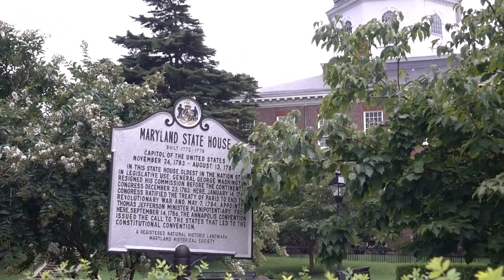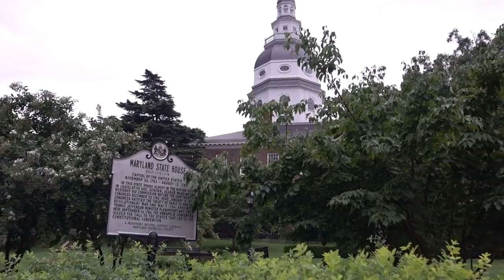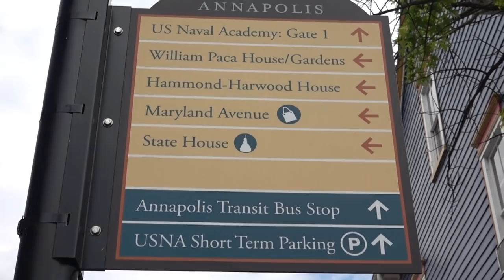Walking the streets and alleyways of Historic Annapolis MD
What is not to absolutely LOVE about Annapolis Maryland!? We spent a weekend exploring the city, and spent an entire family fun day walking the streets of historic Annapolis. We also picked up some Chocolate at Kilwin's along the way and the kids learned a thing or two about life in the old days at Hogshead.

We have a few other videos and resources for visiting Annapolis below.

Happy Travels :)